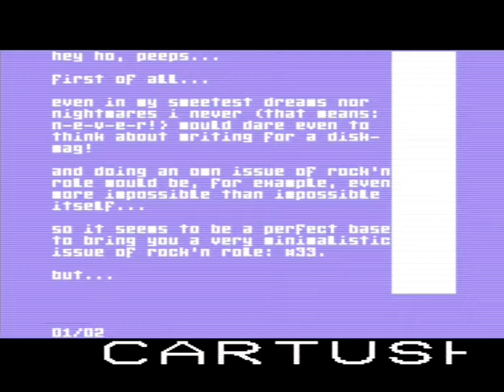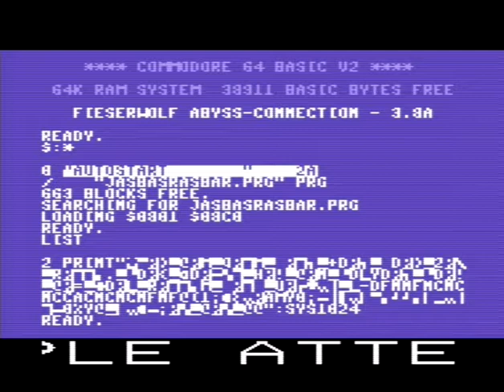C64 Demo: ExAc20 Aftershow 2020 by Abyss Connection